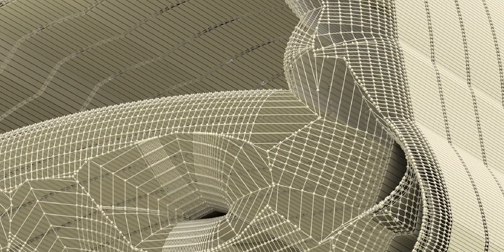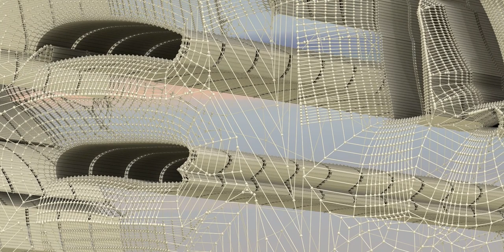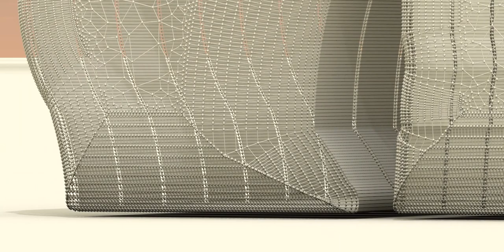The world of Batman, friends, and those foes